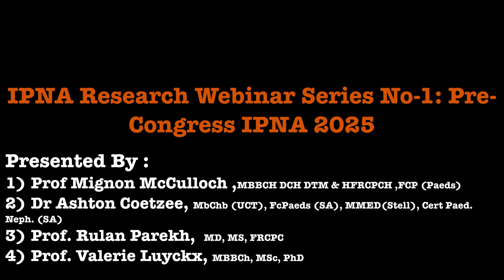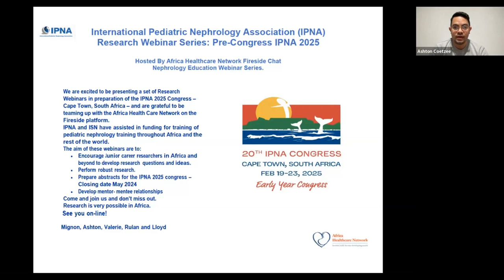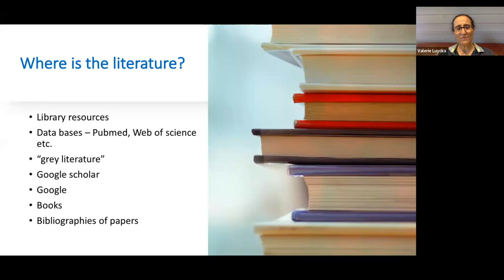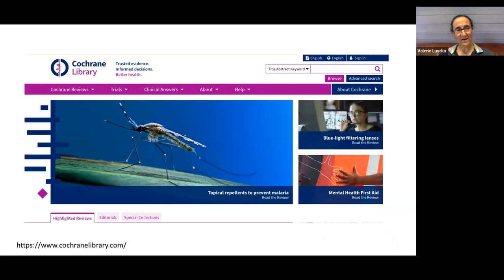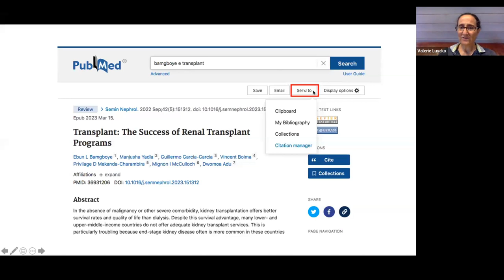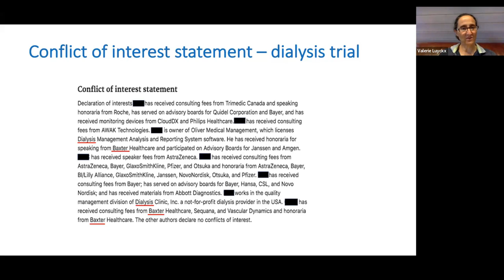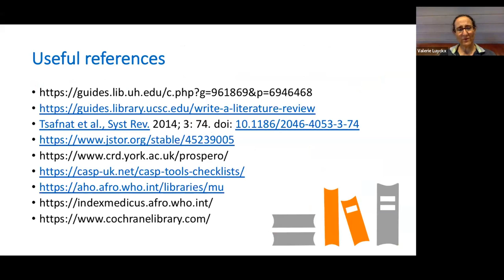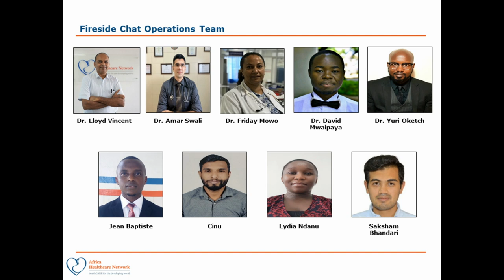IPNA Research Webinar Series No.1: Pre-Congress IPNA 2025 - Scientific Reading and Literature Review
1) : Introduction to IPNA Congress 2025 – Cape Town - By : Prof Mignon McCulloch MBBCH DCH DTM&H FRCPCH
FCP(Paeds)
2)  Introduction to Research Webinar Series - By : Dr Ashton Coetzee MbChb (UCT), FcPaeds (SA), MMED
(Stell), Cert Paed. Neph. (SA)
3)  Conducting successful research in Africa - By : Prof. Rulan Parekh MD, MS, FRCPC
4) Scientific reading and Critical Literature reviews - By : Prof. Valerie Luyckx, MBBCh, MSc, PhD